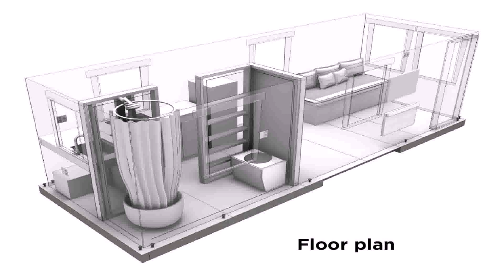Tiny House Kit For Sale Canada (see description) (see description)